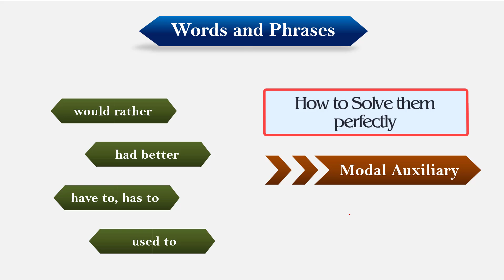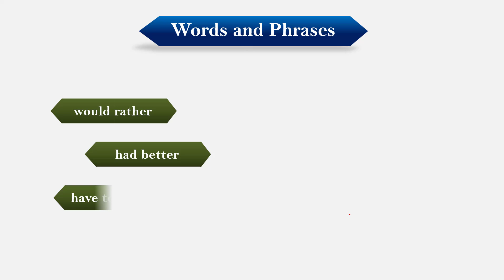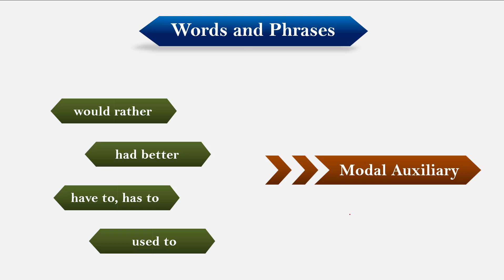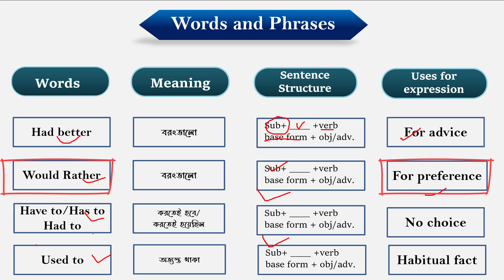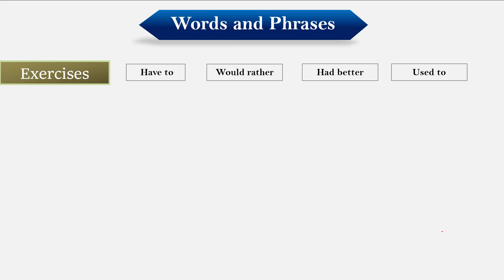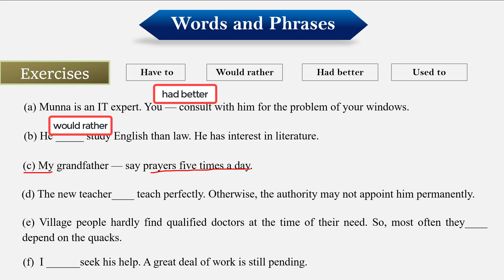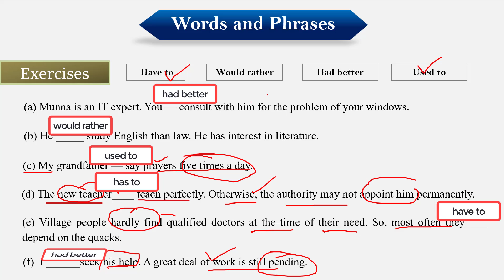Words and Phrases|| Part- 01|| Had Better Or Would Rather|| Have to/Has to or Had to|| Used to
Phrases and Words//Part- 01//Had better Or Would Rather // Have to/Has to or Had to// used to
In this video,  we will learn how to answer some modal auxiliaries ( would rather/ had better/have to/has to/ used to ) properly in terms of this question.  Watch video to learn the proper use of these modal auxiliaries.